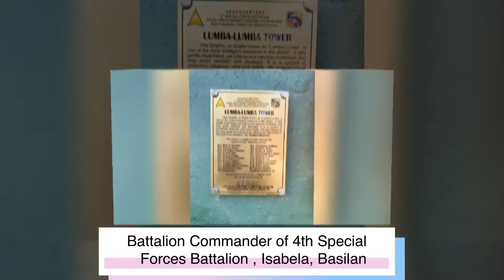LUMBA-LUMBA TOWER IN BASILAN PROVINCE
Eyes here! This tower is called Lumba-lumba Tower derived from the local term for a dolphin, that very friendly water animal that we all are very familiar of. Anyways, it's not called lumba-lumba tower for nothing since the 4th Special Force Battalion is called the Dolphin warriors/troopers who would claim themselves to be very friendly warriors which we eventually could surely attest. 😊😊😊

Now, do you know that the entire building is hugely composed of shredded plastic materials and made it into really sturdy hollow blocks used to construct the building? Yes guys, you read it right, the hollow block used is composed of sand, gravel, and the SHREDDED PLASTIC WASTES that made it extra special especially now that the whole world is trying to eliminate plastic wastes that we consume everyday. One hollow block is composed of 40% shredded plastic wastes. The Philippines is ranked 3rd as the highest contributor to ocean plastic wastes and doing this milestone should be something to emulate, environmentally-wise and business-wise as well. Something that should be institutionalized. Possibly an EO encouraging hollow blocks business owners to do the same. We get to save our oceans while we earn. Plastic consumers may sell them to plastic collectors or give it away, or however it's done, nationally or locally.

So how it all started? An NGO gave 1 unit of this I call, 'small but terrible' shredder to 4SFBN, they tried it on and viola after collecting plastic wastes from the entire Basilan Province (accordingly they were able to collect 6 6by military vehicle full of plastics in it) this 3-storey tower is now on its way for useful utilization inside the 4th Special Forces Battalion located in Isabela, Basilan. In the tower are conference rooms, meetings halls, and offices.

Imagine, if all of our buildings are made up of plastics wastes from the plastic wastes we throw carelessly everyday? Imagine collecting our plastic wastes instead of throwing them away? How helpful it would be to Mother Earth. Any takers on this? ❤❤❤

Kudos 4SFBN for this initiative! 😘😘😘